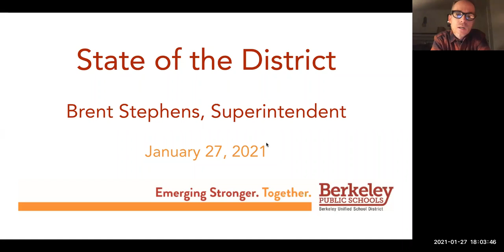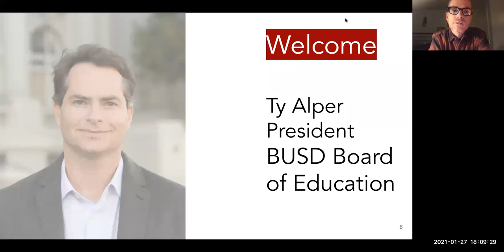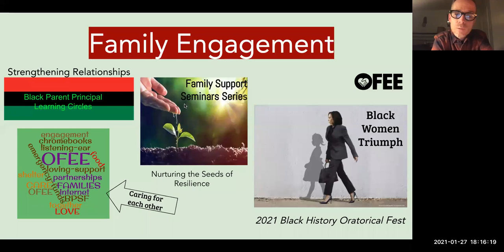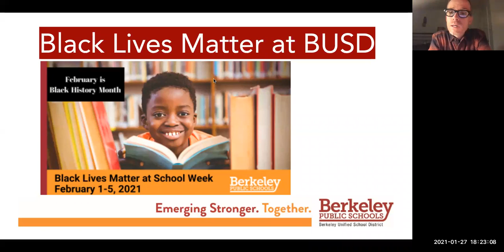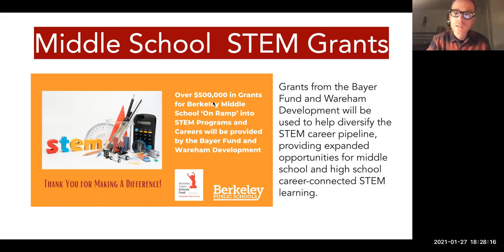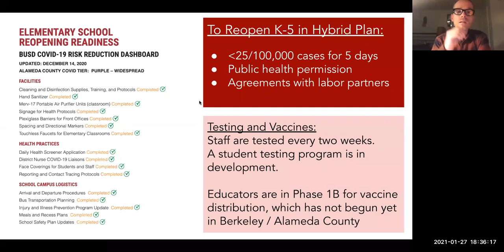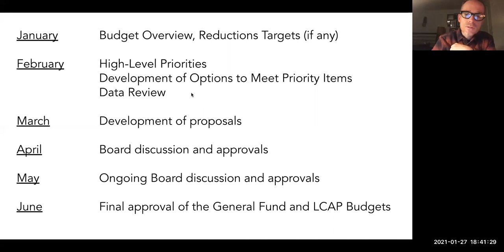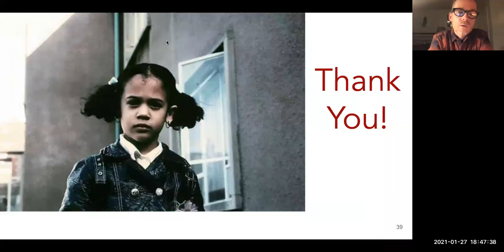Berkeley USD Superintendent's State of the District - Jan 27, 2021